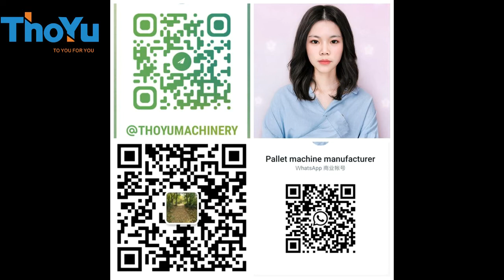The test video of presswood pallet made from Coconut husk- fiber&pith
Finally, the coconut fiber pallet was successfully made by us! This is the test video about the entire process of making out the pallet. Another recycling solution for coconut waste is ready. For more details, find me!!!